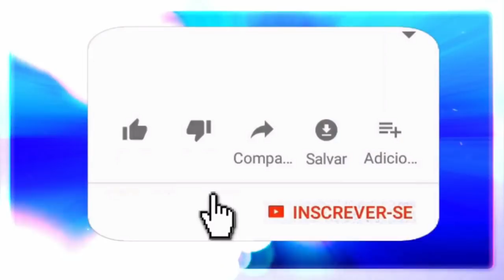EXU MEIA NOITE - LEI DE AFINIDADE E FORMAS DE TRABALHO.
Neste programa o Sr.Exu Meia Noite traz o clarear da escuridão com a luz do conhecimento.
E hoje falamos sobre as formas de cultura e as afinidades nas formas práticas da umbanda.
Com o Médium Samuel.

🔴 TERAPIAS OFERECIDAS.
Mesa Radiônica: R$125,00
10:00H ÀS 19:00H.

✅Doações:
Banco Bradesco
Agência: 2379-5
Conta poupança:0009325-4